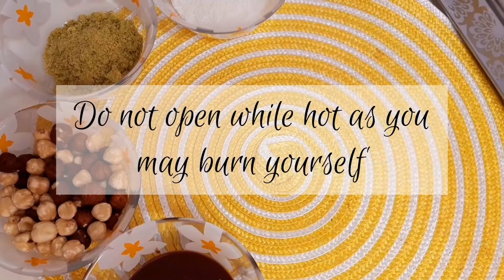Caramel coconut delight | 2-INGREDIENT NO BAKE COCONUT BALLS 3 DIFFRENT FLAVOURS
Coconut snow balls, 2-Ingredient Raffaello Coconut Balls are no bake treats and ready in only 15 minutes. Family favorite recipe you can make with your kids.